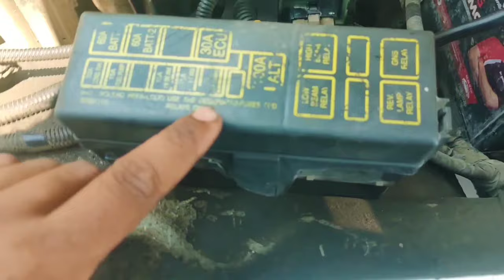Mahindra Bolero Headlight Problem🥴 Headlight Not Working Problem Solved Kaise Karen🤗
To gais Aaj Ham dekhane wala hai
Mahindra Bolero Headlight Not Working Problem Solved Kaise Karen🤗

Copyright: Everything you see on my videos are created by me {Sajon Technical Tech} unless other wise stated. Please Don,t use any videos, photos, content without my permission at,

mahindra bolero headlight problem
bolero me headlight bulb kese change kre
how to change bolero headlight
headlight problem in car
bolero headlight fuse
bolero headlight
bolero headlight bulb
how to remove bolero headlight back cover
headlight problems on your car
bolero fuse problem
mahindra bolero headlight
bolero fuel pump relay problem
headlight
headlight restoration
car headlight cleaning
headlight relay